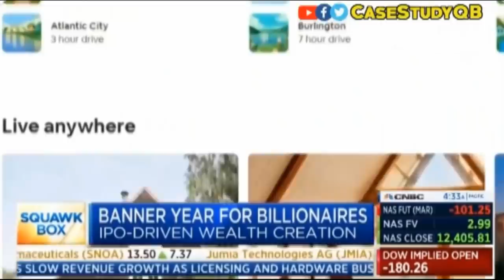CNBC Fawns Over Billionaires As Millions Fall Into Poverty